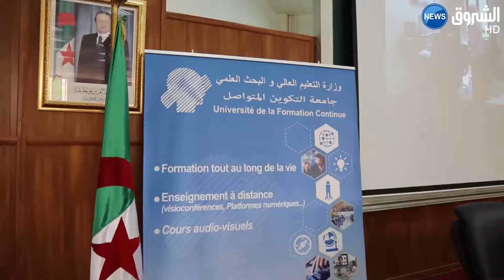تيبازة: توصيات بتفعيل نظام "الألمدي" في اختتام الجامعة الصيفية للتكوين المتواصل